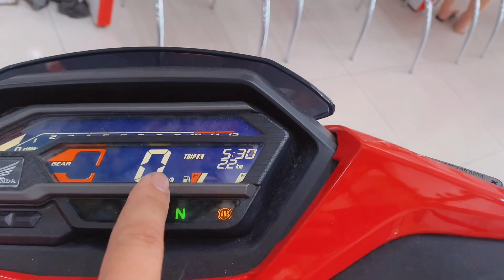Chi tiết giá Honda Winner x tháng 10 giảm sâu tặng mũ bảo hiểm full face cả triệu đồng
Chi tiết Honda Winner x ￼
Mẫu Xe Côn tay dành cho các bạn trễ￼